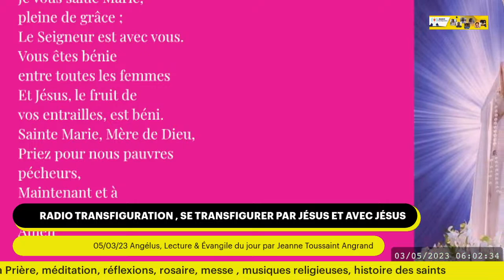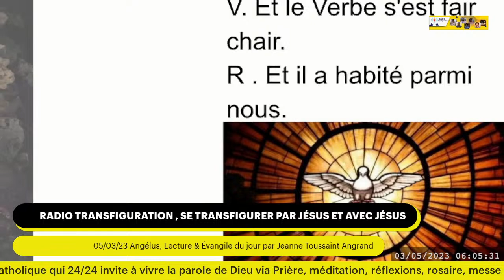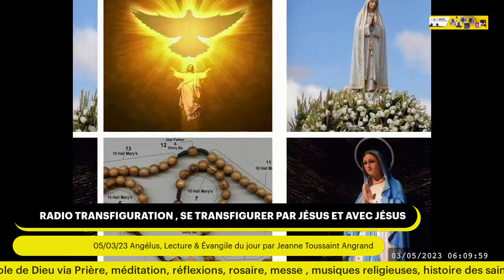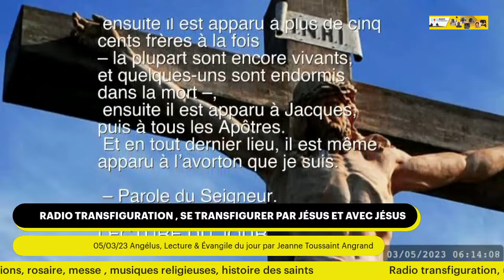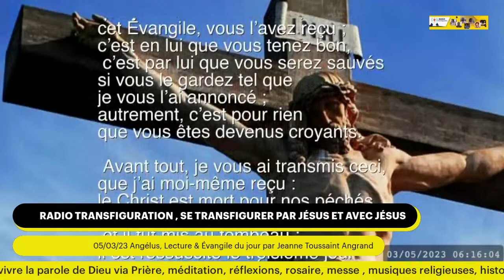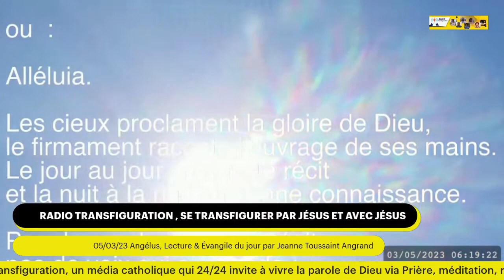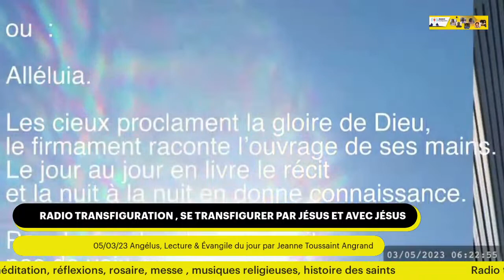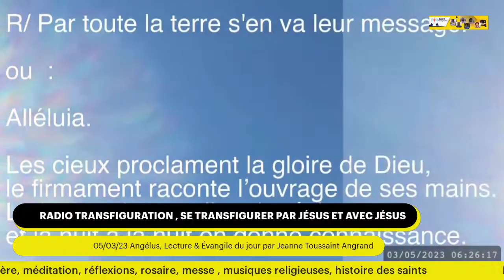05/03/23 Angélus, Lecture & Évangile du jour par Jeanne Toussaint Angrand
05/03 23 Nous fêtons saint Philippe et saint Jacques, Apôtres

Textes du jour
Première lettre de saint Paul Apôtre aux Corinthiens 15,1-8… Psaume 19(18),2-3.4-5ab… Évangile de Jésus Christ selon saint Jean 14,6-14.

La couleur liturgique est le rouge

Psaumes à méditer pour ce matin
Psaumes 62 & 149 puis Cantique des trois enfants  (Dn. 3)

Merci de nous écouter 24/24 & 7sur7 pour prier & chanter, les lectures & Évangile, les réflexions & meditations, la rubrique des saints, conseils sur la santé, le rosaire & l'adoration, ti koze ak malad yo, el Latido de la Noche, Ora et Labora, Sérénade du Samedi Soir; retrouvez nous sur nos liens